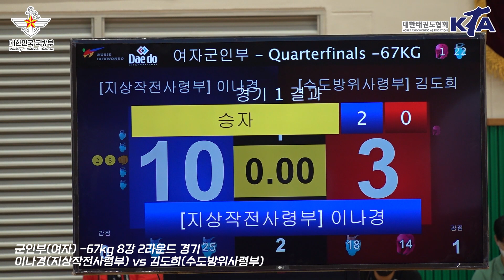국방부대회 군인부(여) I 이나경(지작사)) vs 김도희(수방사) I -67kg 8강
ㆍ대회 : 제31회 국방부장관기 전국단체대항태권도대회
ㆍ기간 : 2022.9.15. ~ 22. (8일간)
ㆍ장소 : 국군체육부대 선승관 / 경북 문경
ㆍ주최 : 대한태권도협회
ㆍ중계 : 대한태권도협회 유튜브 채널